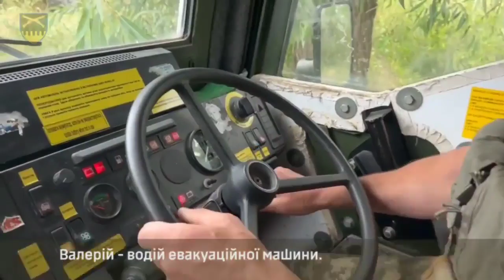Без медиків - як без зброї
Валерій – водій  евакуаційної машини у 92-ій ОМБр ім. кошового отамана Івана Сірка. Говорить, що головне в його роботі швидкість і очі. На фронті заради майбутнього своїх дітей та онуків.
Дякуємо медикам!